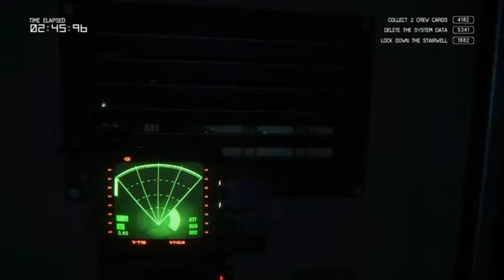Girl VS Alien!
SGCG's FourEyedJedi plays Alien Isolation Survivor Mode